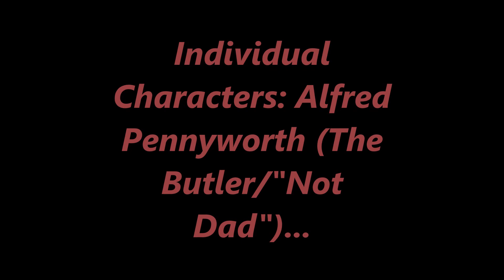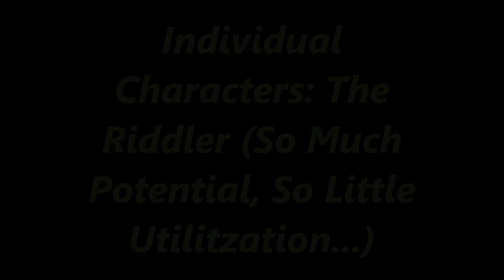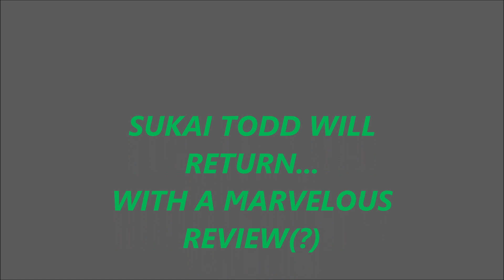The Batman (2022): Sukai Todd's EXTREMELY LONG *Vengeful* Movie Review! Hopeful For The Sequel.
Hello Lovelies!
This is my final DC-based review, for the time being. And it's of the rather polarizing, *in my opinion, somewhat recent Batman movie aka "The Batman (2022)". This is *NOT  a hate tirade on the movie nor it is me blindly praising everything about the film* either. *Please lower your pitchforks, Battinson and/or Dark Knight fans. Play nicely in the comments.*

Sukai Todd...

"I do... Do you?" - Wanda Maximoff.